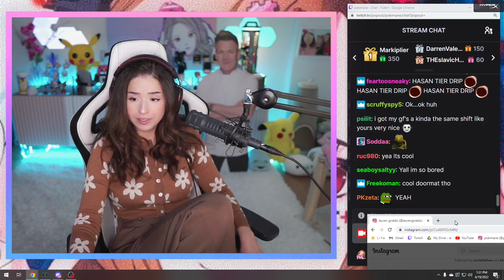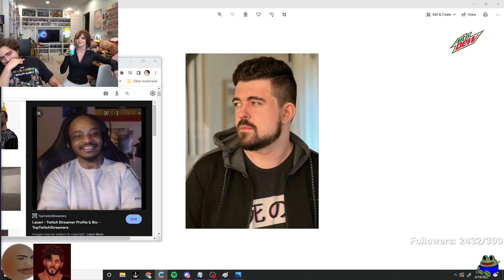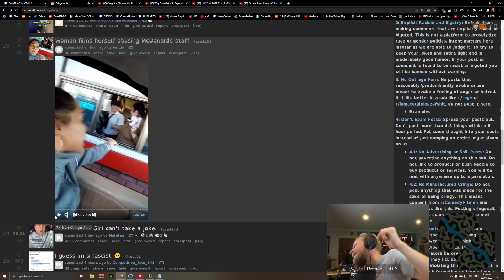Pokimane about Hasan | DisguisedToast that's so sad | Fuslie electrician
Intro 00:08